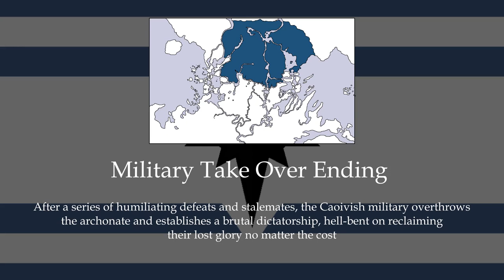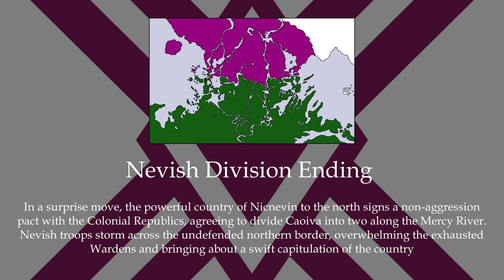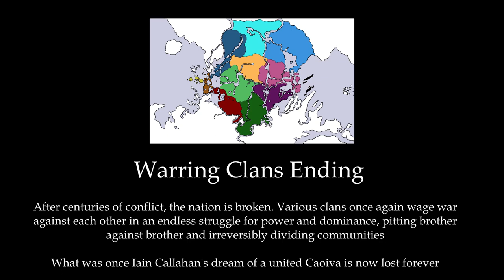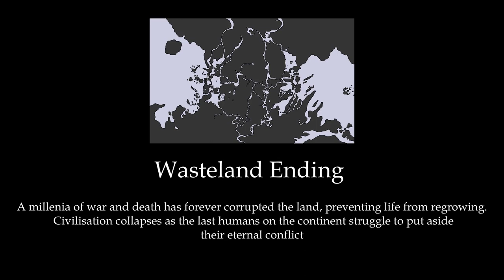Foxhole Country Endings | Caoiva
A list of potential endings for all the known countries in Foxhole, starting off with the Warden homeland of Caoiva. Because of the somewhat vague nature of the lore, the borders aren't fully legit so its more of an approximation.

Music
Official Warden and Colonial Anthems by Rom di Prisco
"Warden's Battle Front" and "Let us Live and Die for Caoiva" by Pudsy
"Song of the North" and "The Bonnie Banks O' Loch Mór" by D.MON
"Sillanpään marssilaulu" Finnish Army song

Simplified Foxhole map created by Bangers_and_Mash